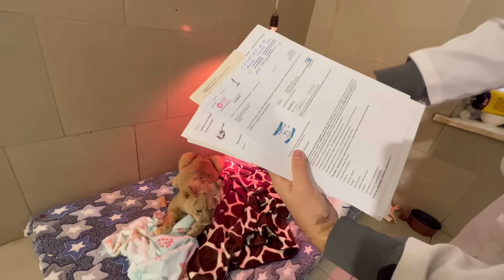Львичка-ресничка Асада СОВСЕМ РАЗЛЕНИЛАСЬ, доктор заставляет ее походить только с помощью мяса)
Другие каналы наших маленьких друзей 🐒🐈

Каналы Олега Зубкова и Татьяны Алексагиной